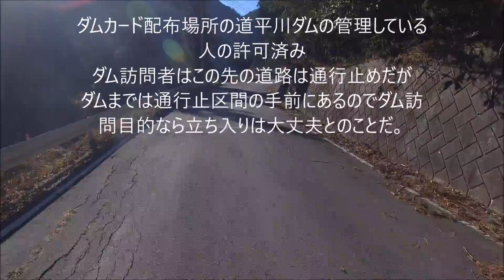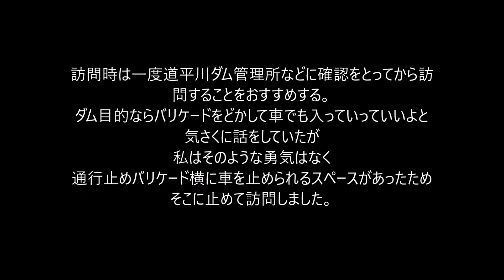市野萱川取水ダムへの道のり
市野萱川取水ダムへの道のりは通行止めのバリケードがありますが
徒歩では訪問可能です。
以前ダム訪問した時には通行止めで行かなかったのですが
道平川ダムの管理事務所で話をしたら
ダム訪問目的なら通行止バリケードのすぐ先にあるので
入っていいとのことでした。
ダム好きの方、訪問のさいは道平川ダム管理事務所に一言話をして許可をもらって市野萱川取水ダムを訪問してみたらいかかでしょうか。